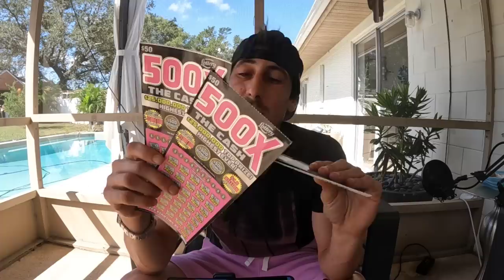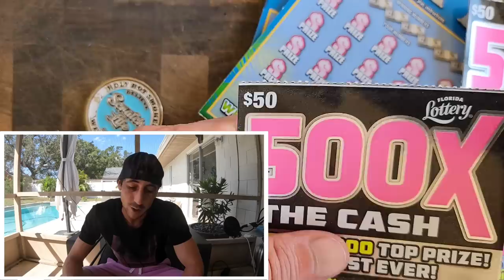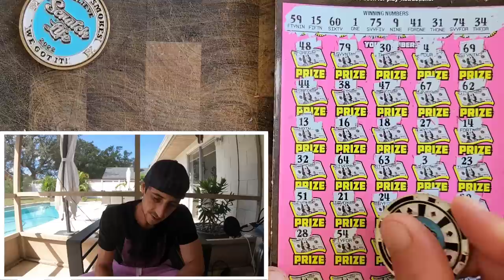💥Wake Up Baby💥 Its a 500X🚀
2 x $50 500X the Cash
2 x $30 300X the Cash scratch off tickets from the florida lottery!